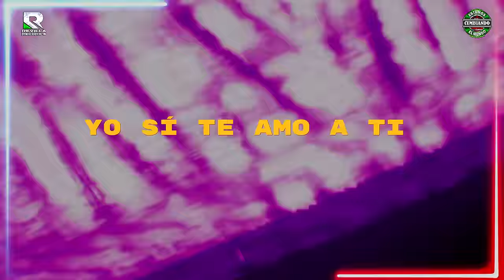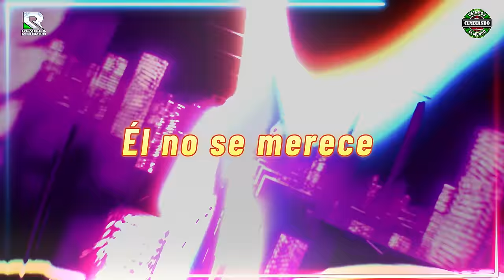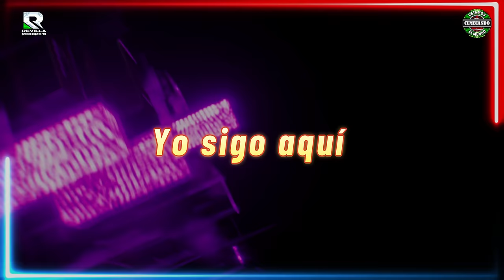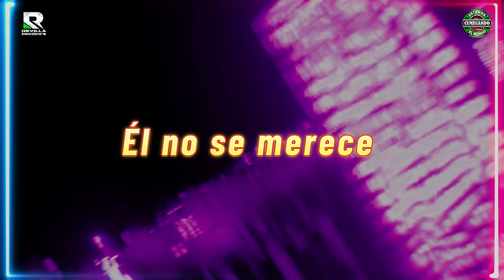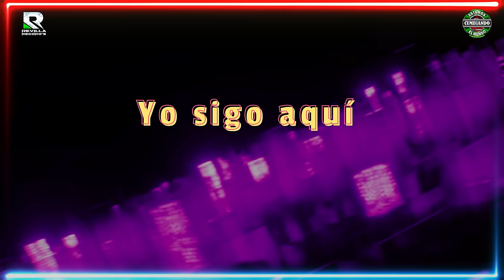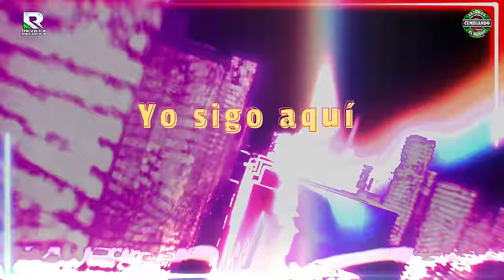Grupo Maravilla | Yo Sigo Aqui | Video Lyrics